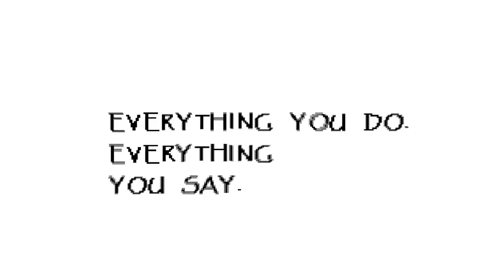Undertale Remix ► Voia ▸ Bonetrousle ♪ Smooth McGroove Remixed 2 - GameChops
Voia brings us a bouncy electro house remix of Papyrus Theme BONETROUSLE from Undertale, our final remix from Smooth McGroove Remixed 2! Stream the album on Spotify

▾ ABOUT GAMECHOPS ▾
GameChops is a music channel and record label focused on the best video game music out there. The name was coined in 2010 by Dj CUTMAN, who later went on to grow the label. GameChops was one of the first record labels to publish video game music on platforms like iTunes and Spotify.